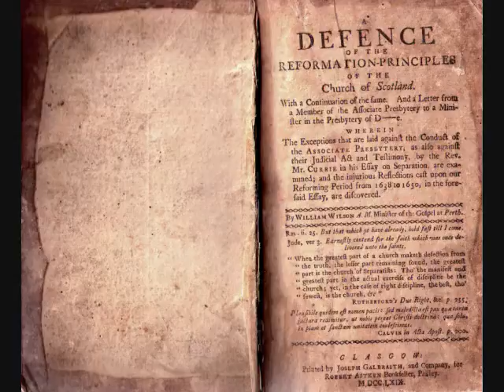Pt 82 Defence of the Reformation Principles of the Church of Scotland